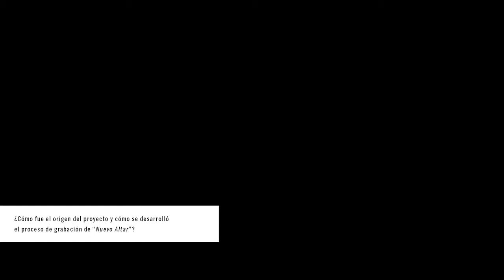Filmadrid 2017 _ Encuentro con Velasco Broca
Encuentro con Velasco Broca en el Hotel Petit Palace Lealtad Plaza durante los días del festival.

Canal oficial del festival de Cine Internacional Filmadrid